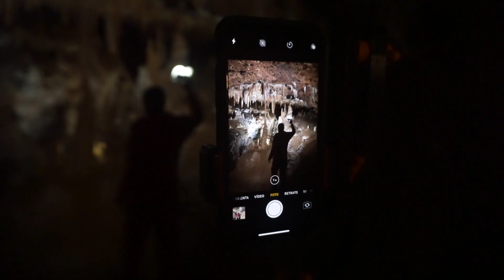Cueva de Fuentemolinos 360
El equipo de Espeleofoto en colaboración con Beloaventura nos disponemos a fotografiar las galerías de esta increíble cueva de la provincia de Burgos (España). En este enlace podéis ver el resultado de las fotografías 360 que hemos realizado en esta salida.